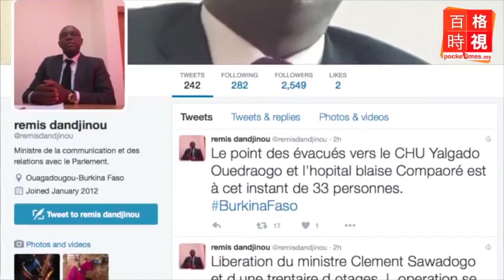周子瑜道歉‧他們怎麼說？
台灣女藝人周子瑜為“舉旗風波”發出短片道歉，對此台灣一家媒體聲稱願買斷她的經紀合約並將她帶回台灣；另外台灣總統馬英九認為.